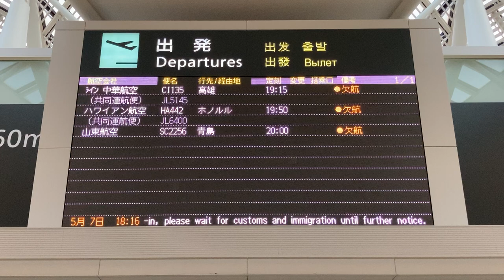新千歳空港 国際線 出発案内(LED電光掲示板)